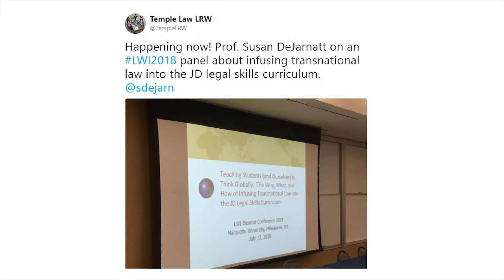Kristen Murray - Legal Writing Institute Conference